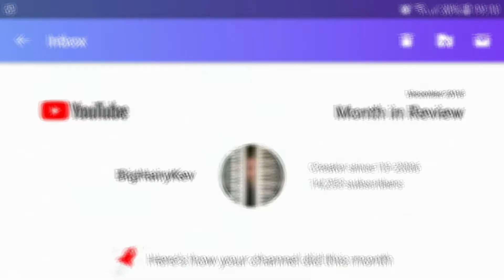BigHairyKev Channel Stats - November in Review